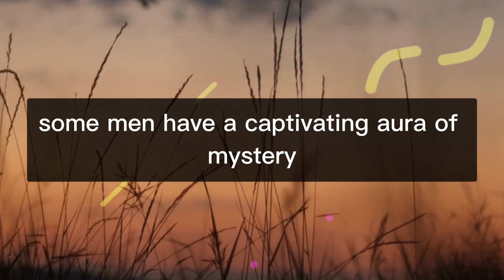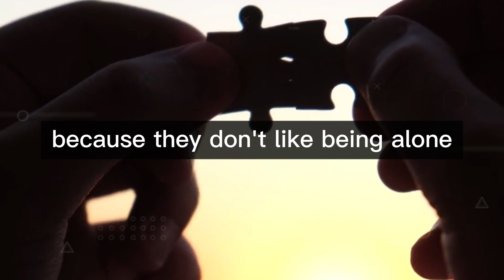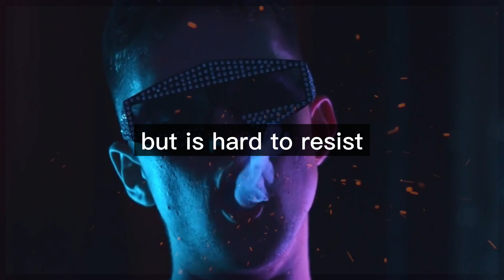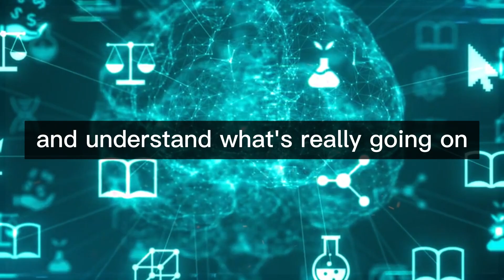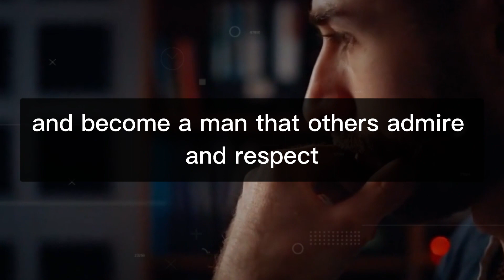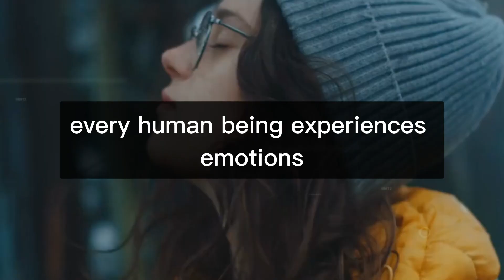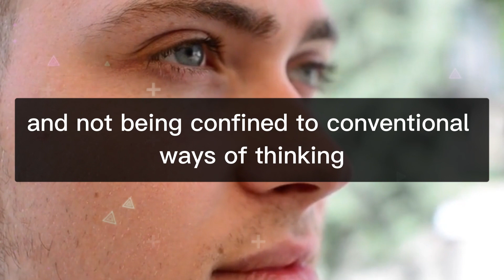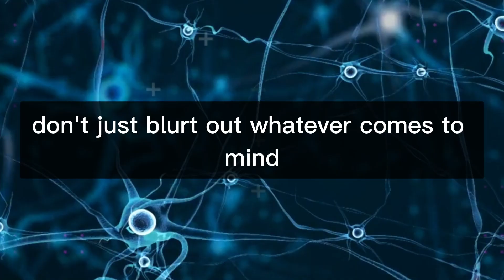How To Be A Mysterious Man That Women Desire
Are you ready to unlock the captivating allure of mystery and become a man who leaves women intrigued and desiring more? In this video, we delve deep into the art of being a mysterious man and reveal expert techniques that will make you irresistible to women. From mastering the power of body language to cultivating an enigmatic persona, this guide offers practical tips and insights to help you harness the allure of mystery. Join us as we unravel the secrets and empower you to become the mysterious man that women can't resist.